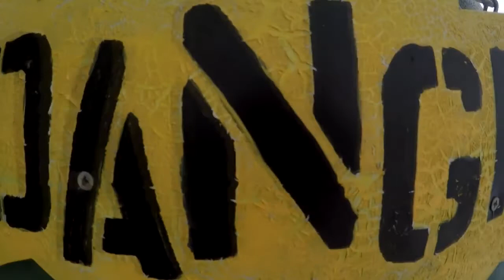Skydive Sebastian - Karley's Skydive